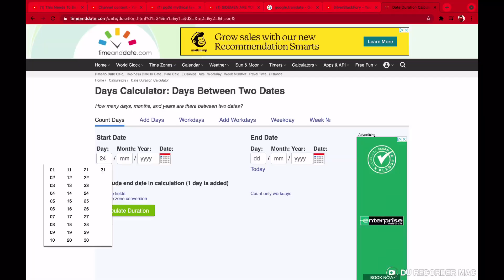Took 1303 Days... | Finally Got X Mods! (PixelGun3D)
Click This To Play Pixel Gun 3D ⤵️

Socials!